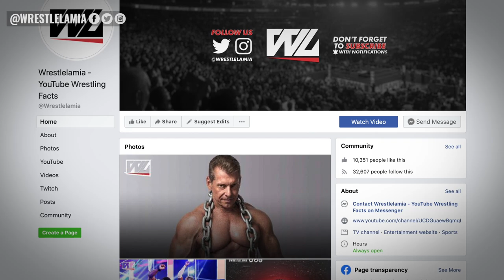13 Greatest WWE Monster Super Heavyweight Wrestler Battles Ever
A Super Heavyweight in WWE is a monster and even though they can be generally slow in the ring some have had some mammoth battles

Topics Discussed In this Video:

1. 13 Greatest WWE Superheavyweight matches
2. Superheavyweight WWE wrestlers
3. 13 Monster battles in WWE
4. 13 Monster Wrestler matches in WWE
5. wrestlelamia